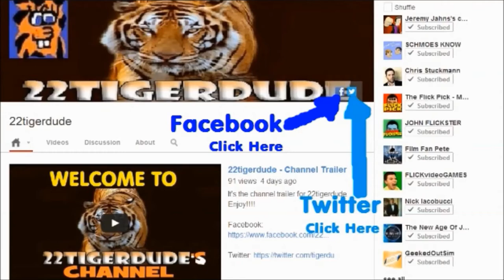After Earth movie review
22tigerdude reviews the sci-fi adventure film starring Jaden Smith and Will Smith. Directed by M Night Shymalan. Story by Will Smith. Produced by M Night Shymalan and Will Smith. What are his thoughts on what's possibly the biggest flop of 2013 for critics and audiences? find out here.